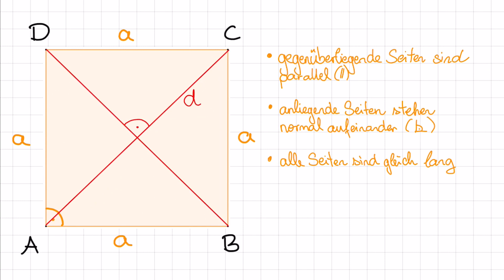M#16 - Das Quadrat